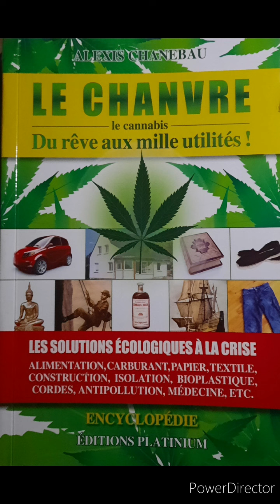Le Chanvre du rêve aux mille utilités, Alexis Chanebeau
Agapé🙏💞

Vous aussi vous souhaitez bénéficier de ses bienfaits culinaires et thérapeutiques.